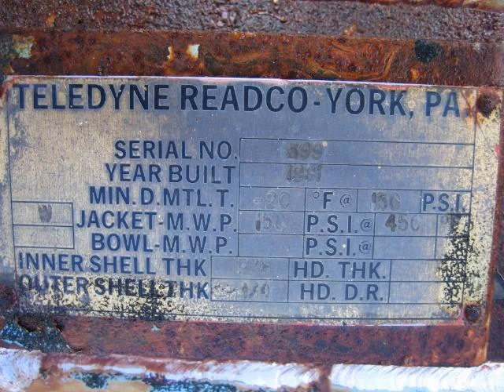2 in. READCO CONTINUOUS MIXER - T316 S/S - JACKETED - 5 HP #2909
1 - used 2 in. Readco Continuous Mixer.  Type 316 stainless steel construction.  5 HP 3/60/480V Reeves vari-speed drive 1725 RPM.  Jacketed for 150 psig at 400 deg. F. F.O.B. - LOCATION